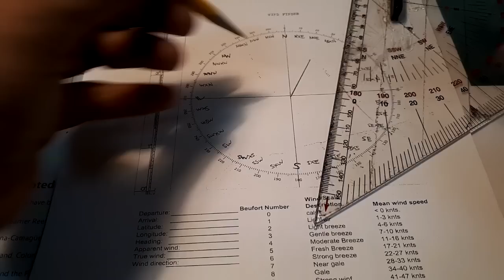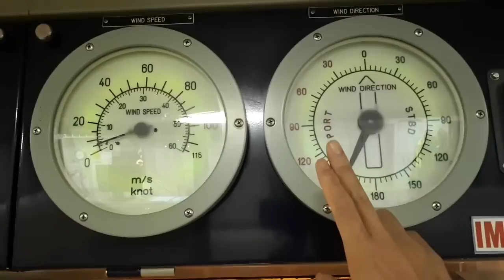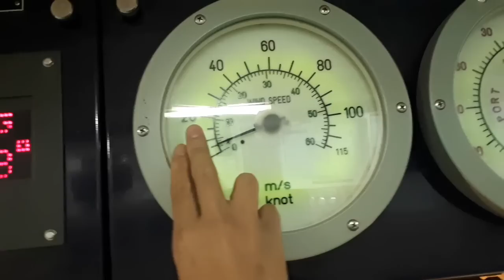How to plot true wind direction onboard the vessel : LIFE AT SEA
Step step instruction on how to plot the true wind direction by the use of compass divider, Triangle and plotting sheet